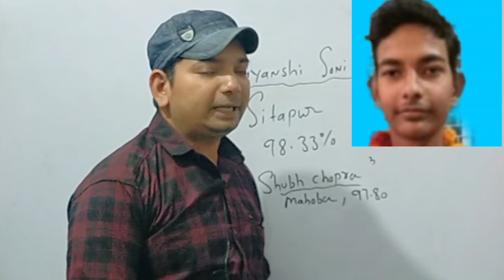UP Board Topper 2023 10th aur 12th class topper